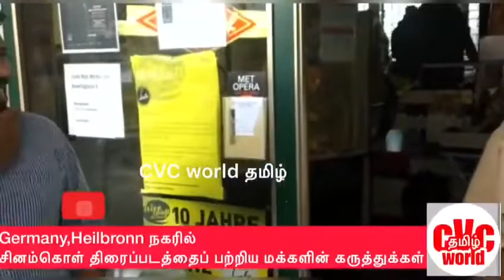ஜெர்மன் Heilbronn நகரில் சினம்கொள் திரைப்படத்தைப் பற்றிய மக்களின் கருத்துக்கள் | 16.02.2020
CVC WORLD தமிழ் | Heilbronn | Germany |